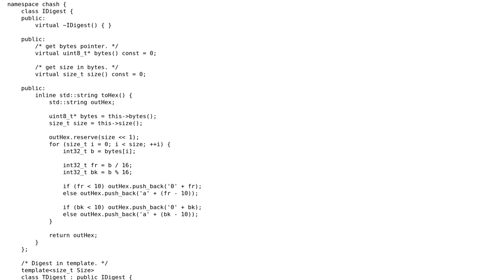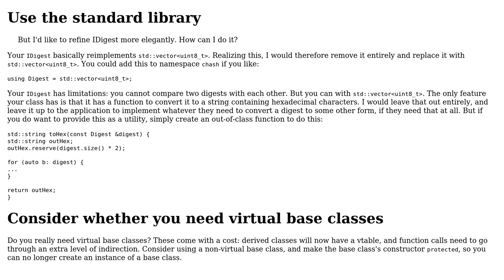Code Review: Simple C++ Hash function library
With thanks & praise to God, and with thanks to the many people who have made this project possible! | Content (except music & images) licensed under CC BY-SA | Music | Images & others | With thanks to user pacmaninbw user jay k user G. Sliepen and the Stack Exchange Network Trademarks are property of their respective owners. You are responsible for your own actions.